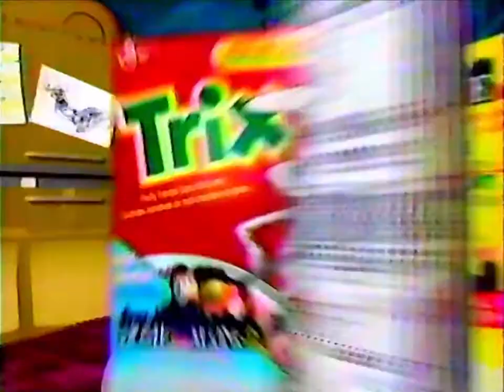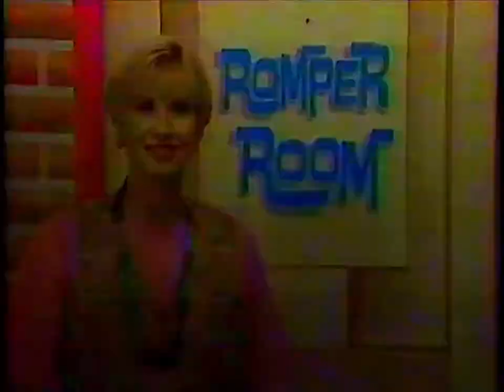1992 - ATV - Commercials during Tiny Toons - Mario Kart & Romper Room